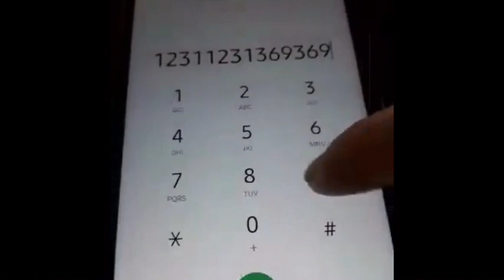Vader Jacob op mijn mobiel!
Met een beetje oefenen kan ik vader Jacob op mijn telefoon toetsen spelen!

Veel luister plezier!😁😁😁😁😁😂😂😂😂❤️❤️❤️